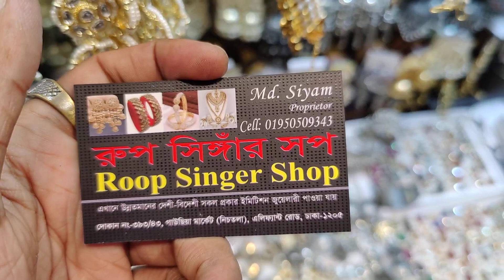new online hit collection / Eid special collection / ফাটাফাটি জুয়েলারি কালেকশন কিনুন / ঈদের ভিতরে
393/43, gausiya market, graund flor